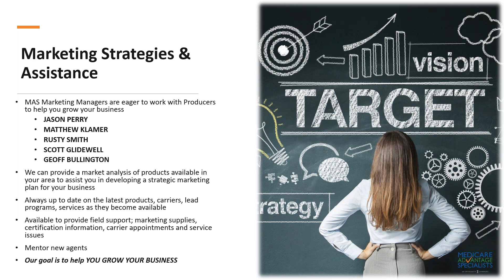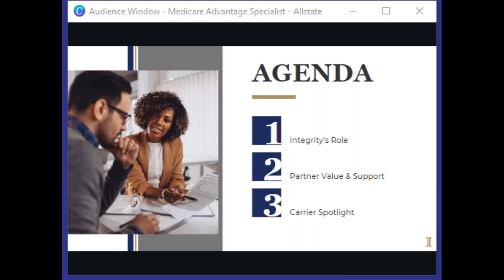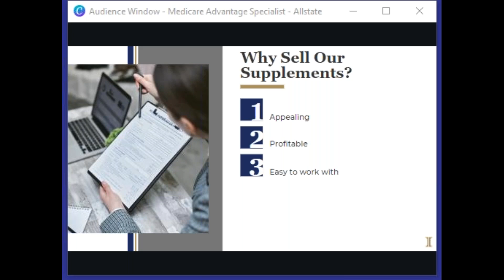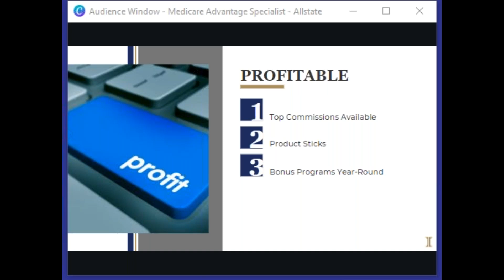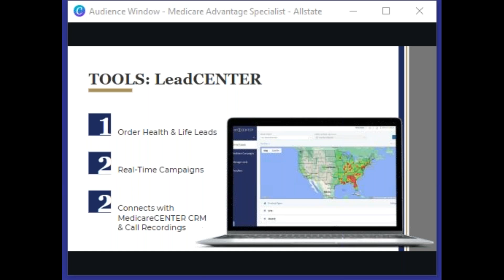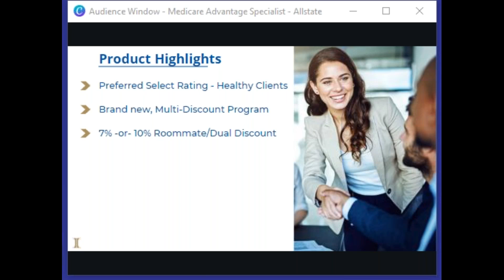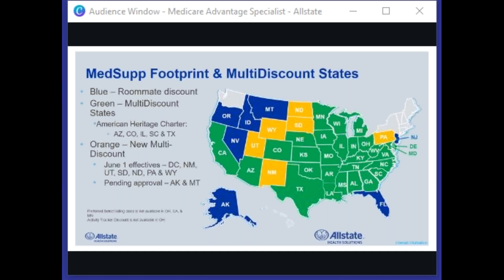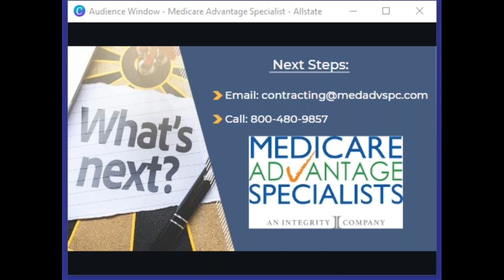ALL STATE Medicare Supplement May 2023